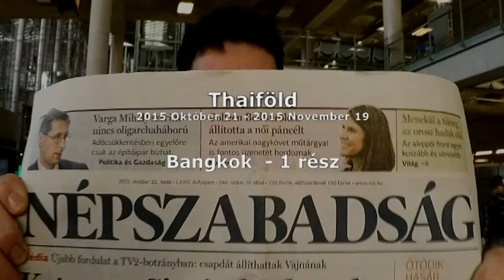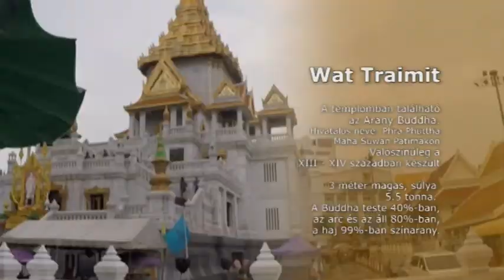Thaifold 2015 - Masodik resz, Bangkok 1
Bangkok - elso nap